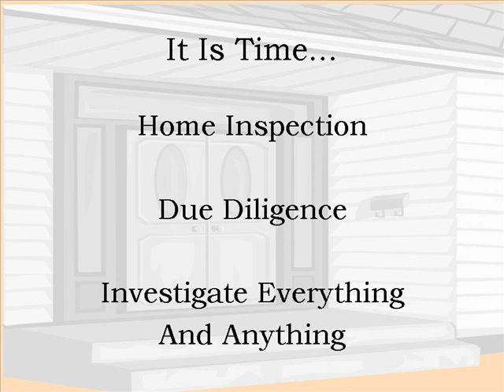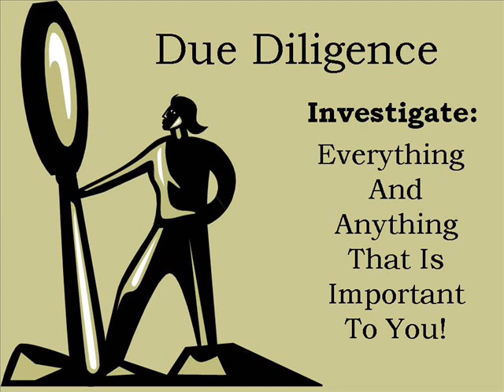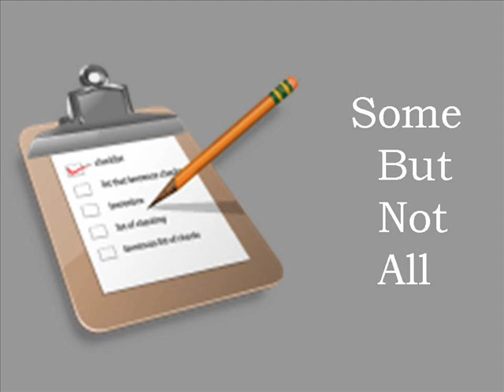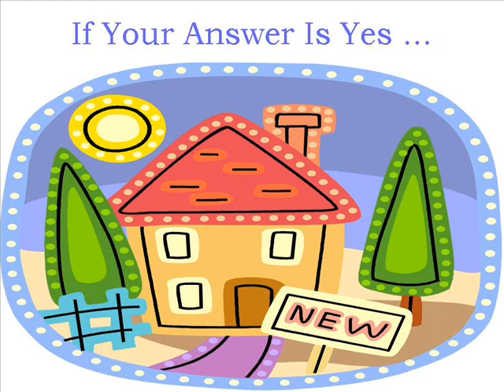Course Creators Video Transaction Guide Due Diligence and Home Inspections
Course Creators, Len Elder & Theresa Barnabei course materials from Video Transaction Guides for real estatee professionals. Help your buyers understand what they are about to embark on as they enter the due diligence and home inspection portion of their purchase!